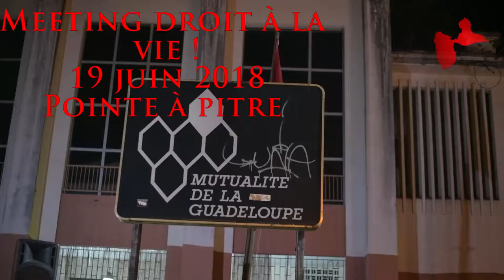Eddy Segur au Meeting droit à la vie sur la situation scolaire !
L'intervention du secrétaire de la FSU Guadeloupe, Eddy Ségur lors du meeting "Droit à la vie" à la Mutualité de Pointe à Pitre regroupant l'ensemble des associations, syndicats et partis dénonçant la situation sanitaire catastrophique ! Eddy Ségut intervient sur la situation de l'Éducation !